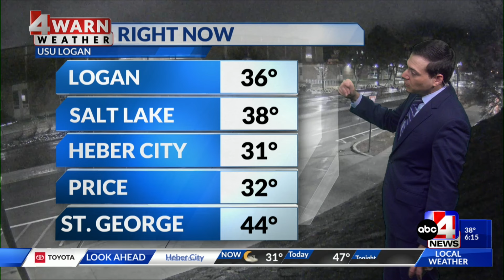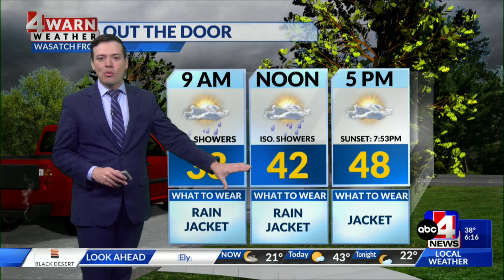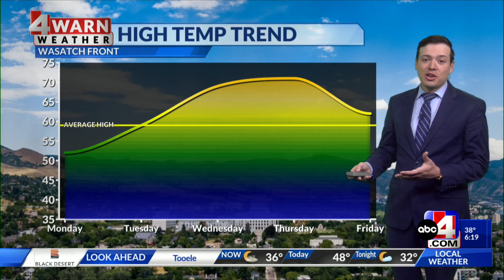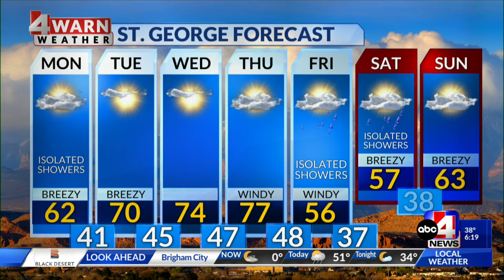April begins with lingering showers in northern Utah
The weekend storm is slowly working south through the Beehive State Monday, providing additional rain and snow showers.